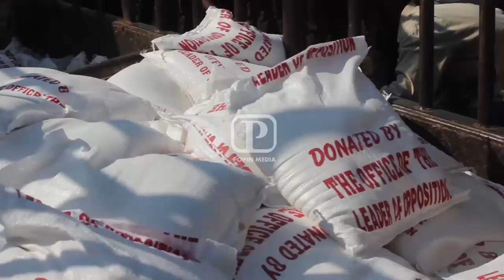MATHIAS MPUUGA DONATES FOOD TO VICTIMS OF FLOODS IN MBALE.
Akulira oludda oluvuganya gavumenti mu palamenti Mathias Mpuuga akyaddeko mu bitundu by'eMbale eby'akoseddwa amataba n'okutta abantu, ono nga awerekeddwako ababaka b'ekibiina kya NUP bawaddeyo emmere okuyambako abali mubeera embi mu kaseera kano.